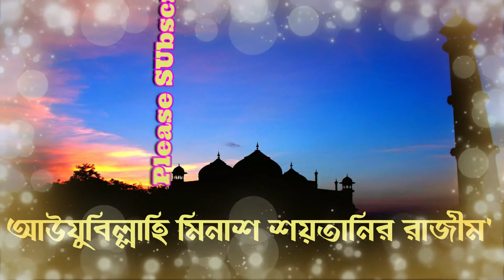এতো সুন্দর কোরআন তেলাওয়াত শুনলে আপনার মন ভালো হবে ইনশাআল্লাহ।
bangla waz 2020 mp3

bangla waz mizanur rahman azhari mp3 download

bangla waz mp3 download mizanur rahman

mizanur rahman azhari mp3 waz download

mizanur rahman video

amir hamza waz mp3

amir hamza notun waz

amir hamza waz 2020 mp3 download

mufti amir hamza bangladesh

amir hamza waz amir hamza waz

amir hamza new waz 2020

bangla w
bangla waz golam rabbani mp3 download

golam rabbani waz 2020

golam rabbani waz mp3

golam rabbani waz mp3 download

golam rabbani bangla waz mp3

golam rabbani waz download

gulam rabbani bangla waz

gulam rabbani w
tarek monowar waz 2020

tarek monowar new waz 2020

mawlana tarek monowar wikipedia

tarek monowar waz 2020 mp3

bangla waz tarek monowar mp3 download

bangla waz tarek monowar 2020

new islamic bangla waz

bangladeshi waz mp3

2020 notun waz
Searches related to bangla new gojol 2020
bangla gojol

gojol 2020

bangla gazal

gojol kolorob

2020 new gojol

bangladeshi sera gojol

bangla gojol gaan

maa bangla gojol

Page navigation